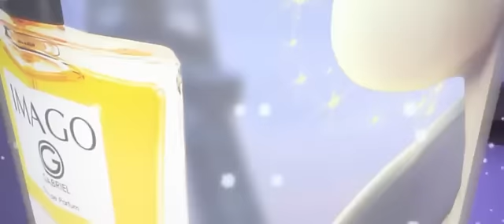Cat in the Night - Miraculous Ladybug Christmas Special Song - Belongs to Zag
I do not own this show, song, or anything about it, it belongs to Zag.
Hope you enjoy, I'll take this down if he has any copyright problems :)